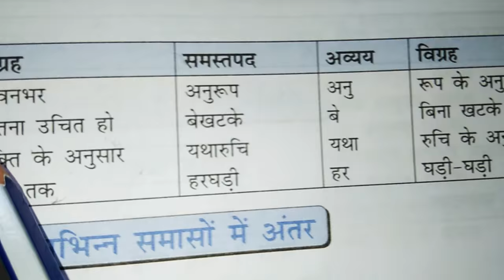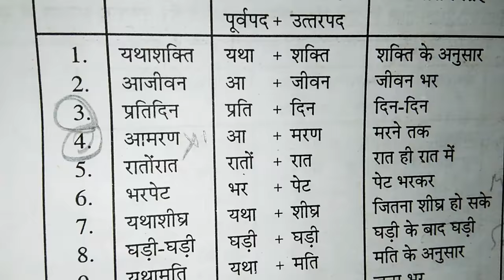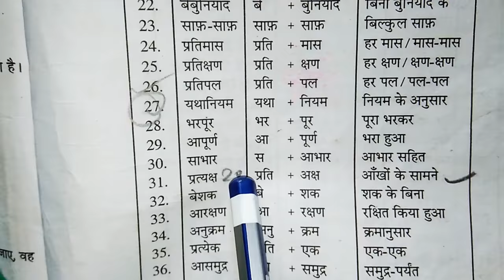समास part-2 अव्ययीभाव समास